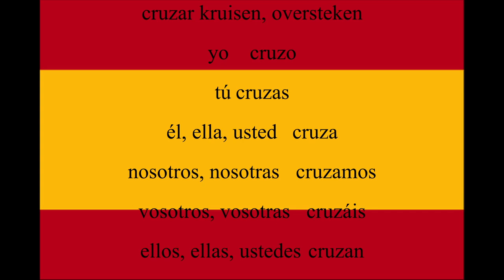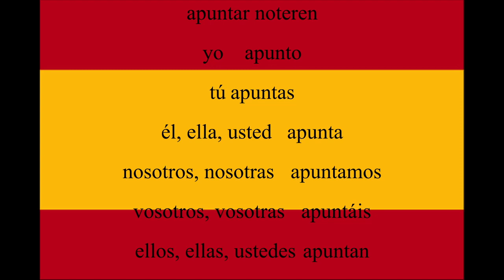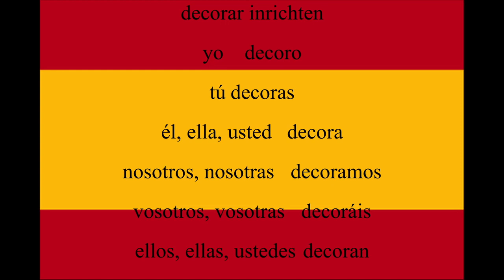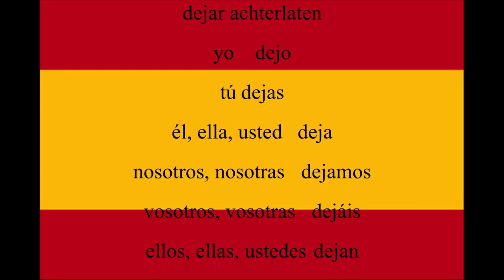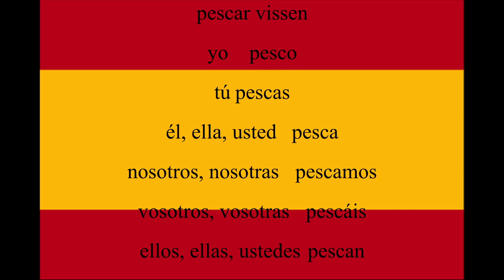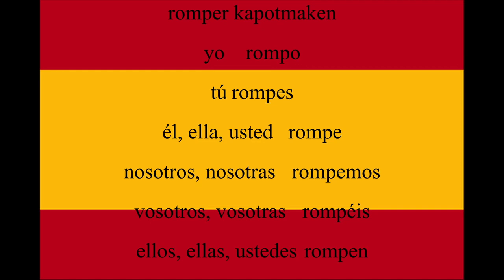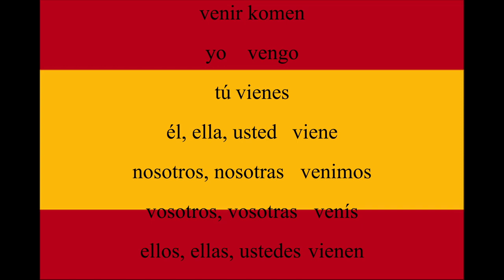Spaans beginners A1.2 Spaanse werkwoorden 2 🇳🇱 🇪🇸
Spaans beginners A1.2 Español principiantes A1.2 - Spaanse werkwoorden 2

Welkom bij onze beginnerscursus Spaans! 🌟

In deze video leer je de basis van de Spaanse taal, perfect voor iedereen die net begint met leren. We behandelen essentiële woorden en zinnen die je kunt gebruiken in alledaagse situaties, zoals jezelf voorstellen, vragen stellen, en eenvoudige gesprekken voeren. Of je nu van plan bent om op vakantie te gaan, een nieuwe hobby wilt oppakken, of gewoon je taalkennis wilt uitbreiden, deze cursus biedt een solide basis om je Spaansvaardigheden op te bouwen.

📘 Wat je gaat leren:
- Veelgebruikte Spaanse woorden en hun juiste uitspraak
- Basiszinnen voor dagelijks gebruik
- Handige tips om snel Spaans te leren en te onthouden

Vergeet niet de video te liken en te delen met vrienden die ook Spaans willen leren. ¡Vamos a aprender español juntos! 🇪🇸